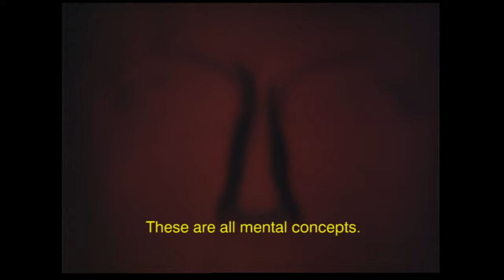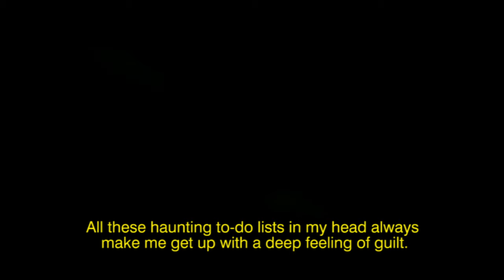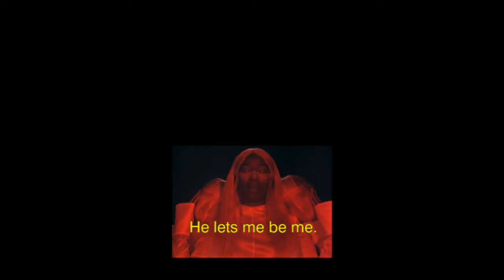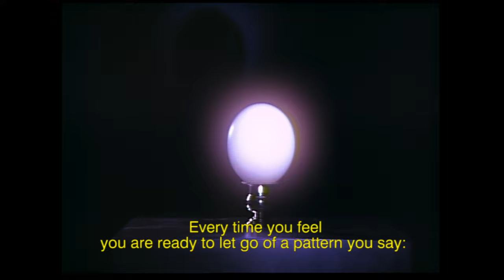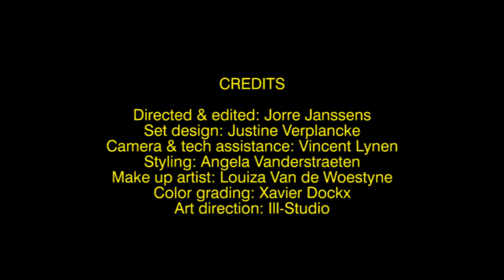Charlotte Adigéry - Yin Yang Self-Meditation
DEEWEE are proud to present an audiovisual experience in which Charlotte, explores some of her own fears and destructive thoughts, both as a person and as an artist, with the aim to break thought-patterns.

The project was recorded and filmed at the DEEWEE studios with go-to collaborator Bolis Pupul, the Dewaele brothers, label art directors Ill-Studio and director Jorre Janssens. The Yin Yang Self-Meditation gives the listener a brutally honest view in the artist’s mind, exposing personal experiences, struggles and worries. Racism, self-discipline, relationships and other subjects are shared by Charlotte over a meditative soundscape defined by a continuous heartbeat, however tackled by a self-written mantra moments later as a cool down. The 17-minute tape builds to a climax when Charlotte takes you into a moment post-show with all of her thoughts bouncing off the walls, eventually reaching a panic attack. A stream of consciousness with all her fears and destructive thoughts.

“This tape is an invitation to myself and eventually others to look inwards. It is a ritual for letting go. I was tired of being stuck in a narrow mental reality and I wanted to look beyond. The suffering is not caused by the problem itself. We worry about not having enough. We are anxious about rejection. We fear being misunderstood. We even fear things that lie in the future we do not control. In this meditation I invite you to follow my voice into my own mental state, through paralyzing thought-patterns and blind fears I want to say goodbye to. Openness can lead to understanding, unity and compassion.”

Recorded, produced, mixed and filmed at DEEWEE
Video directed by Jorre Janssens
Art Direction by Ill-Studio

Charlotte Adigéry Autumn Tour Dates 2019

Oct 17 Amsterdam Dance Event (Amsterdam, NL)
Oct 18 SWN Festival (Cardiff, UK)
Oct 19 Simple Things Festival (Bristol, UK)
Oct 21 YES (Manchester, UK) (sold out)
Oct 22 Oslo Hackney (London, UK) (sold out)
Oct 23 Badaboum (Paris, FR)

Nov 12 VEGA (Copenhagen, DK)
Nov 13 Ideal Bar (Berlin, Germany)
Nov 14 Gewölbe (Cologne, Germany)
Nov 15 Vooruit (Ghent, BE) (sold out)
Nov 16 BIRDfest (Rotterdam, NL)